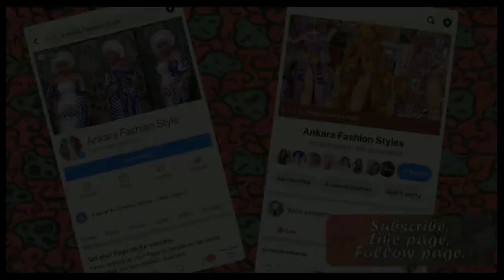2023 New Hot And Cute Ankara Short:Long Gowns For African Queens || 100+ Beautiful New Dresses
2023 New Hot And Cute Ankara Short: Long Gowns For African Queens || 100+ Beautiful New Dresses.
Hello Fashion Lovers this video is about 2023 New Hot And Cute Ankara Short: Long Gowns For African Queens || 100+ Beautiful New Dresses